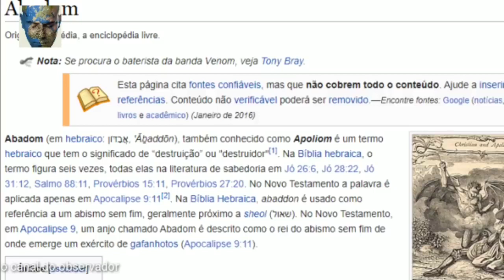INSECTOIDES E A FUMAÇA DO ABISMO - O QUE ESTA POR VIR ? A SIMBOLOGIA NOS FILMES E DESENHOS E O CERN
termo insectoide denota qualquer criatura ou objeto que compartilhe um corpo ou traços semelhantes com insetos terrestres comuns e aracnídeos. O termo é uma combinação de "insect" e "-oide" (um sufixo que denotou semelhança).

Na tecnologia, robôs insectoides, como hexapods, foram projetados para usos científicos ou militares. A pesquisa continua a miniaturizar esses robôs para serem usados ​​como espiões voadores ou escoteiros. As características do Insectoide também podem aumentar a eficácia dos robôs ao atravessar vários terrenos.[1]

As criaturas semelhantes a insetos têm sido parte da tradição de ficção científica e fantasia. No filme francês de 1902 Le voyage dans la Lune, Georges Méliès retratou os selenitas da lua como insectoide.

Na ufologia, o termo é associado também à relatos OVNIS, como uma criatura com corpo de homem e cabeça de inseto.